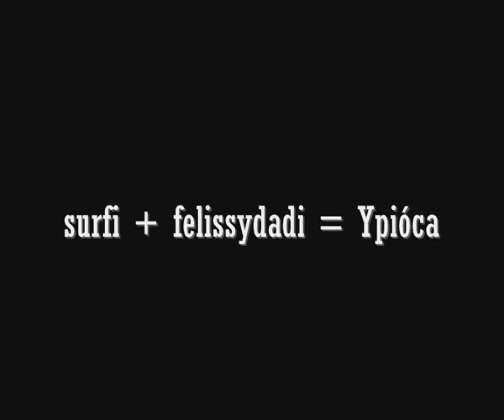Nandinho color drink - uruguay 2010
por: família massacreichom